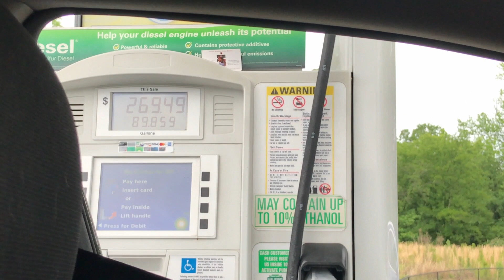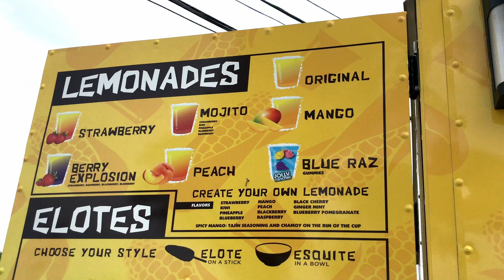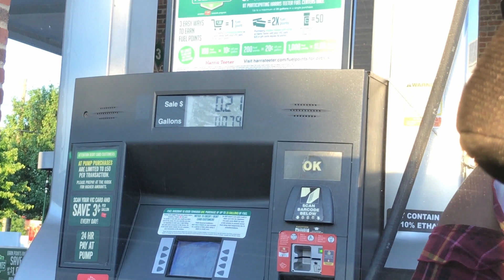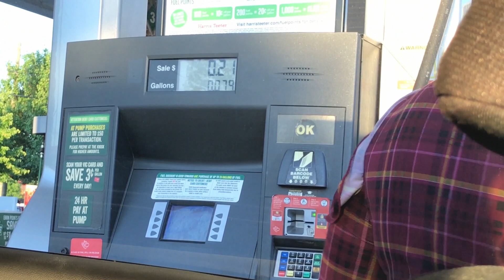QuesoMonster but NO GAS!!